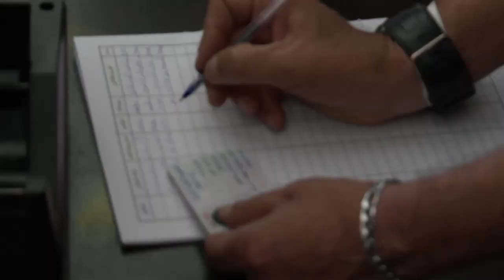Bashar al Assad se impone en las presidenciales de Siria con más del 95% de los votos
El presidente de Siria, Bashar al Assad, ha ganado las elecciones presidenciales con el 95,1 por ciento de los votos, según ha anunciado el presidente de la Asamblea Popular, Hamudeh Sabbagh, ha informado la agencia de noticias SANA.

(Fuente: Syrian Presidency)